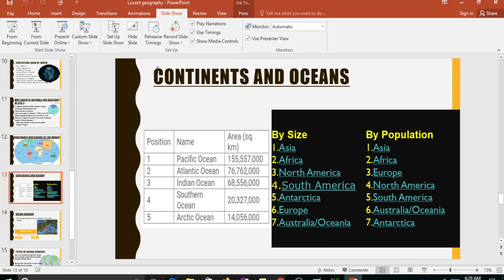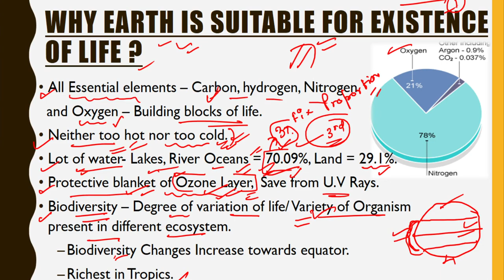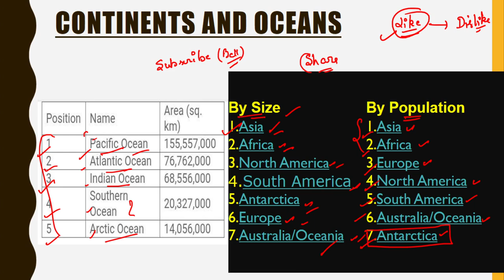Lucent Gk (Geography)/ Lec.-8/ Earth / Continents / oceans / Lucent GK / Lucent geography / Gk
Hi,
Here in this video we will cover LUCENT'S geography in 20hours course.